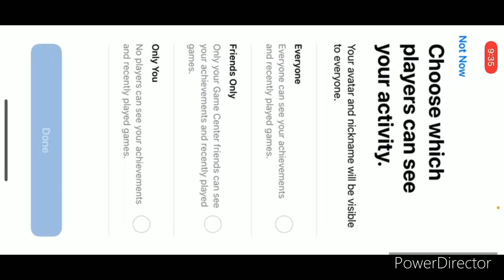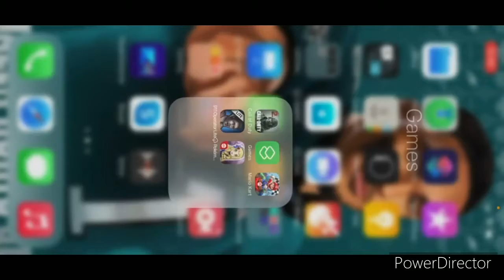Mario Kart Tour Today’s Challenge Day 4 with Ludwig at RMX Mario Circuit 1R ( Halloween Tour)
Here is Today’s Challenge Day 4 with Ludwig